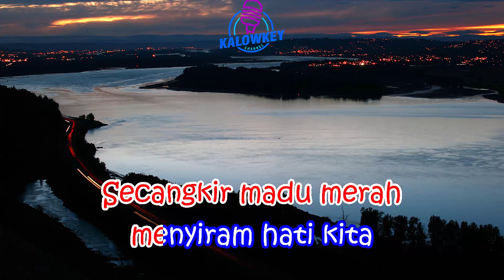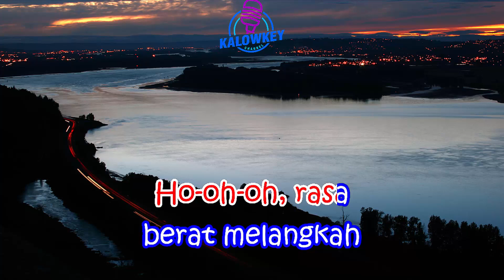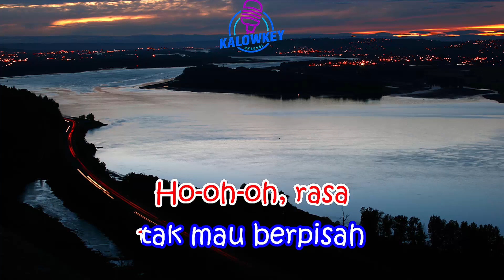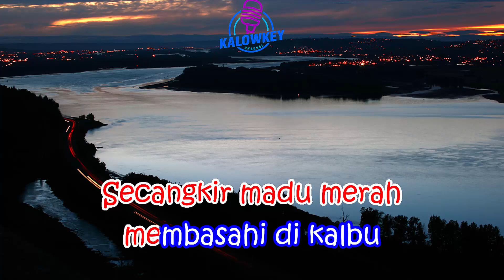MEGGIE DIAZ - MADU MERAH (Karaoke Lower Key Nada Rendah -2) Versi Pop Rock Dangdut